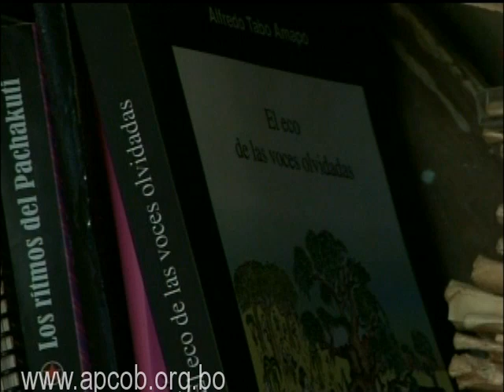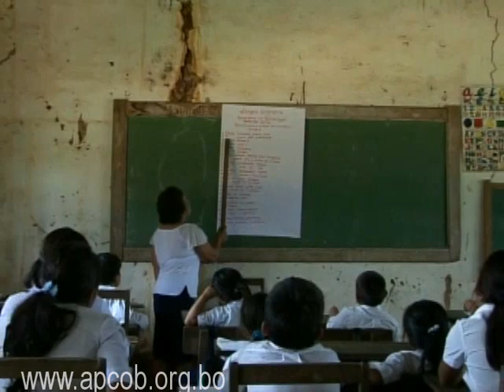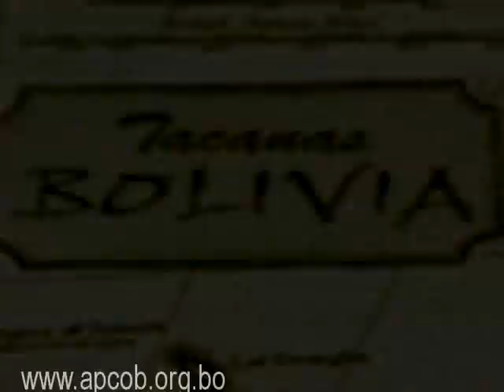Cavineño Perfil Sociocultural Parte I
Cavineño
El presente perfil es una descripción de las características socioculturales de la nación cavineño. Este pueblo habita en la Amazonía boliviana y pertenece a la familia lingüística takana. El video hecha un vistazo a aspectos culturales, como la economía, cosmología y organización de los cavineños, quienes a los largo del tiempo han sabido conservar los conocimientos que sus antepasados les han legado.